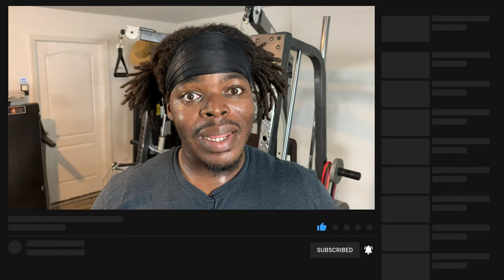Day 2 Chest and Back 4-6 weeks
Bench Press
6x 8-10
Lay flat on a bench and keep your feet flat on the floor. Keeping your abs tight, try to to connect your shoulder blades to give more emphasis to your chest while pressing the bar towards each other. When performing the movement, keep a steady tempo and don’t rush the movement.

Chest Dips
4x 10-12
In order to perform the movement correctly you must. Grab the parallel bars and jump up, straight in your arms. Lower your body by bending your arms while leaning forward. Remember to target the chest it needs to be out front of your shoulders. Dip down until your shoulders are below your elbows. Lift your body up by straightening your arms. Lock your elbows at the top. As always keep your core tight.

Incline Dumbbell Press
4x 10-12
For this movement to work, you are going to need to bring your seat up so that it is inclined. Your core will need to be engaged for safety reasons, and when you have the dumbbell up, try to control both it going up and down. At the top of the movement, try to squeeze your elbows together, and this will cause you to put more stress on the muscle. Also, try to keep your back flat on the bench. Keep your mind on the chest, pumping the weight out.

Pull Ups
4x 18-20
As mention in the workout I don’t like to do these because I’m unable to do a lot of them but I don’t skip out on these because they are the corner stone to building a beautiful back. So for me because of my size and strength not matching up to perform this weight I use bands to help pull me up but the goal is to do them without bands. In this movement you want your hand to me spread apart but at a slight wider than should width. You need to make sure your not hanging loose at the bottom but engaging that muscle. I might add a link from someone who performs the movement correctly for a visual add.

Dumbbell Pullover
4x 10-12
Holding a medium to heavy dumbbell, lay with your back flat on a bench. With your feet planted on the ground in your core engaged, extend your arms to the sky, cupping the dumbbell with both hands over your chest. Keeping your lower back pressed into the bench, slowly lower your arms overhead until your biceps reach your ears. Slowly bring your arms back to above your chest and repeat.

T Bar Row
4x 10-12
This is Guaranteed to grow your back, but the form must be on point. A few things to remember. Abs tight, lean forward, and a slight arch to the back. Your elbows have to come against your body, so make them rub your sides. At the top of the movement, try to squeeze the back and slowly release and bring it back down. Feet should be shoulder-width apart.

Seated Cable Row
4x 10-12
This movement targets the lower back.  In order to crush this movement, you have first to have a slight arch to your back. You then would need to keep your elbows close to your body through the whole movement. Bring the weight to your bellybutton and slowly bring it back to the starting position. Try to keep your mind on getting a nice pump in your back because, again, we are trying to build that mind to muscle connection.

Name: Same Time

Let’s connect